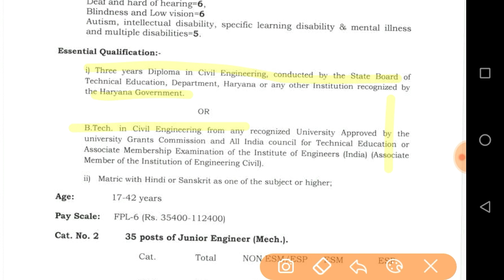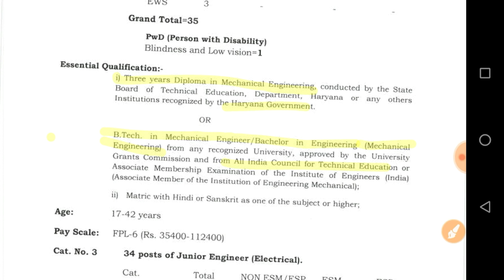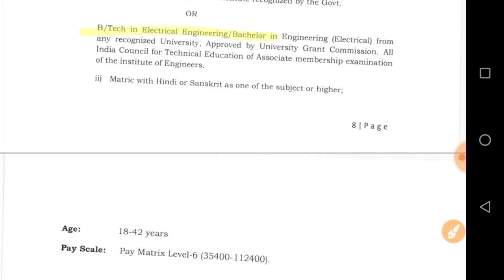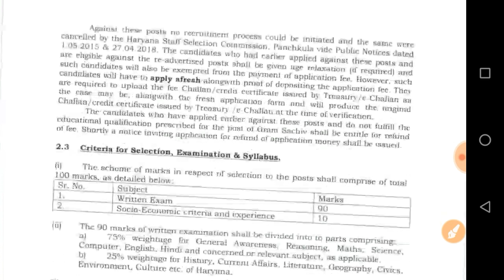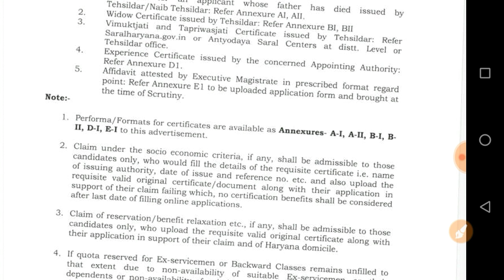Haryana J.E. Recruitment 2019 | HSSC Junior Engineer 2019 |Hssc new vacancy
Hello friends
Download HSSC J.E.  Official Notification